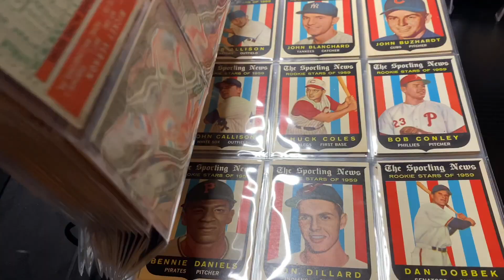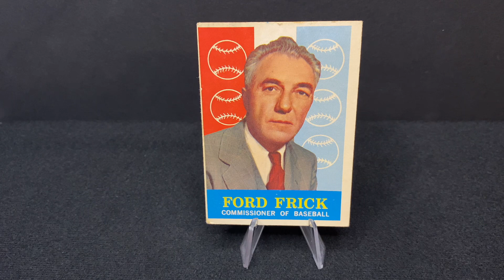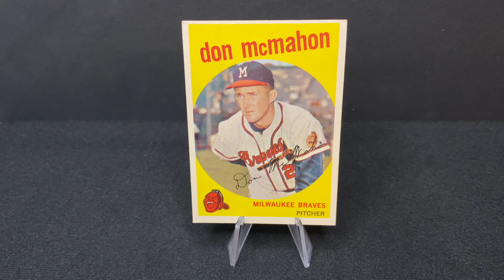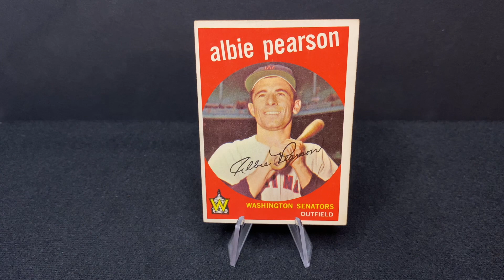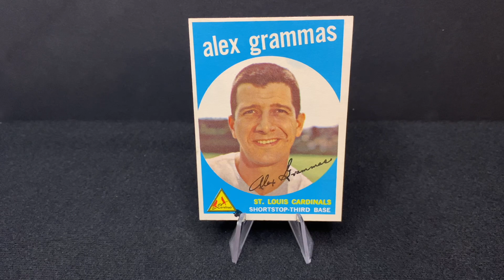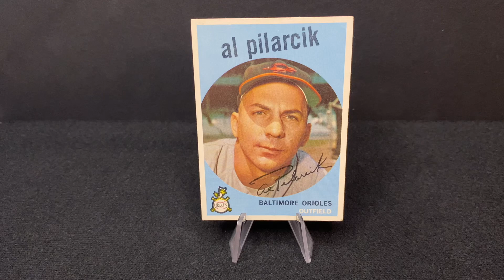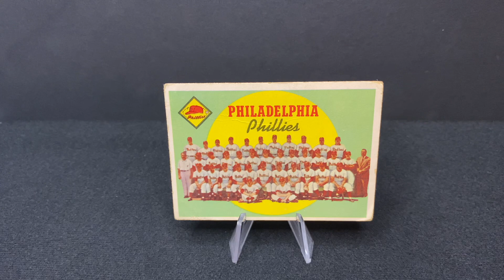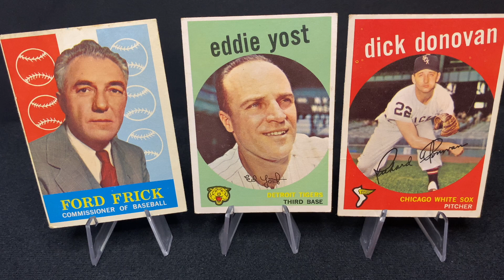'59 Topps Friday Cards #1-#9: Opening Our Recap of the Iconic '50s Baseball Set | Wax Pack Wisdom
We built the iconic 1959 Topps baseball set, and in this series, we’re going through every card to talk about the players, teams and people who made up major league baseball in 1959. Today, we’ll cover cards One through Nine in the Set, which includes Commissioner Ford Frick, All Stars Eddie Yost and Dick Donovan, 1958 AL Rookie of the Year Albie Pearson and more.

CORRECTION: At the 3:24 mark Jake misspoke about the year Don McMahon won the World Series as a member of the Detroit Tigers. He of course meant to say 1968, and we regret the error.

Do you have a story about one of these people, teams or players to share?